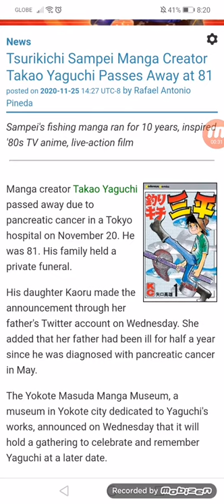Tsurikichi Sampei Manga Creator Takao Yaguchi Passes Away at 81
Sampei's fishing manga ran for 10 years, inspired '80s TV anime, live-action film